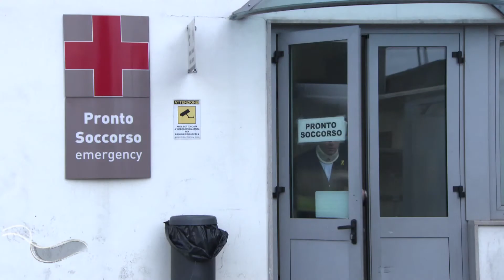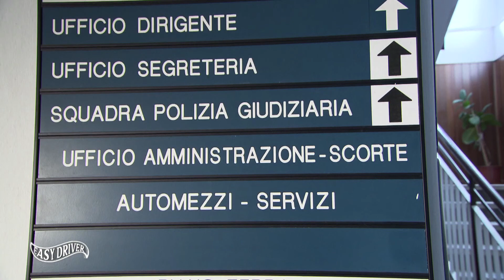Easy Driver - Rai1 "un Agente per amico" ...in caso di incidente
l'uso del CID, la rimozione del veicolo ed altri consigli,
con Gianluca Romiti V.questore aggiunto della Polizia Stradale.
di Antonio Sottile (tutti i diritti Rai Radiotelevisione Italiana)